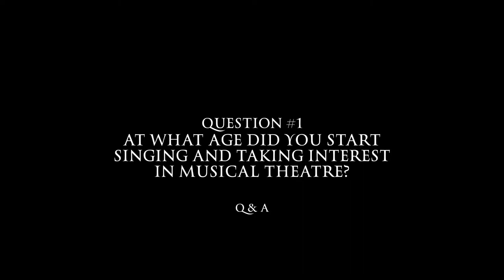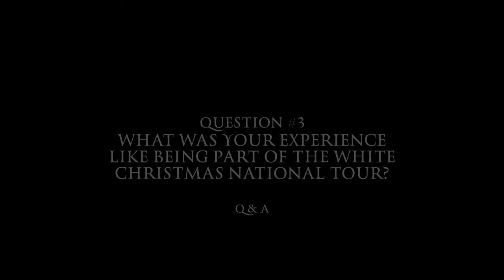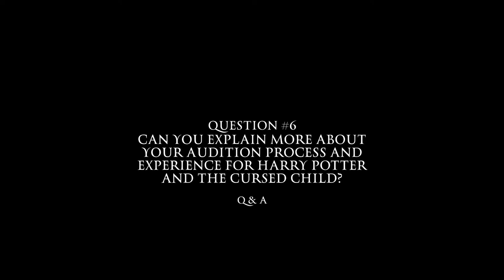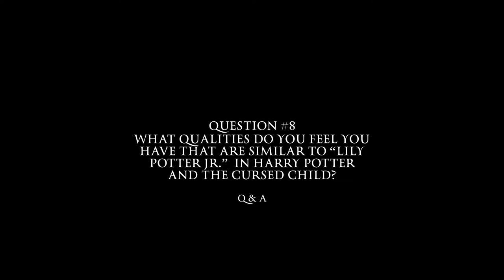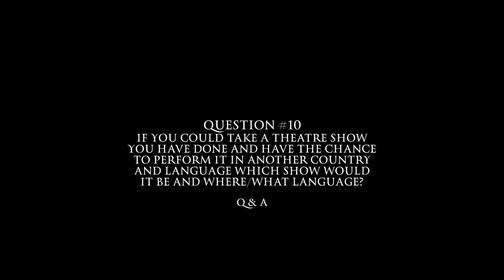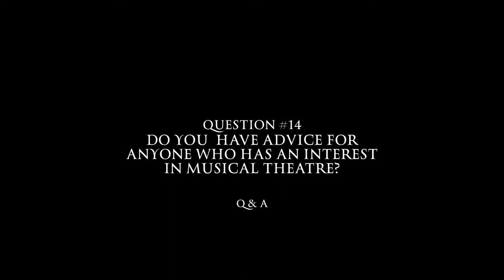MAKAYLA JOY CONNOLLY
Actress and Singer MAKAYLA JOY CONNOLLY answers questions for Rising Talent Magazine